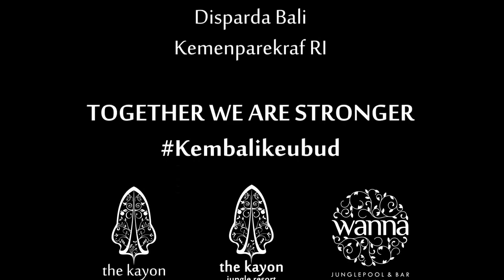Re-Opening of Monkey Forest Ubud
Participated the morning walk in the opening of the Sacred Monkey Forest Sanctuary Ubud by Deputy Governor Cok Ace

Hopefully Bali & Indonesia tourism, will be back to normal condition soon ,,, !!!